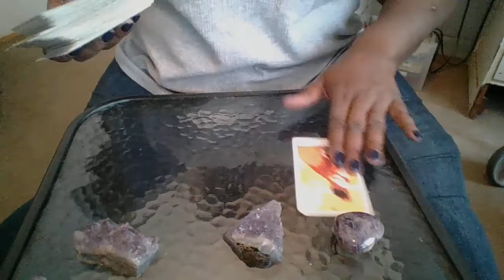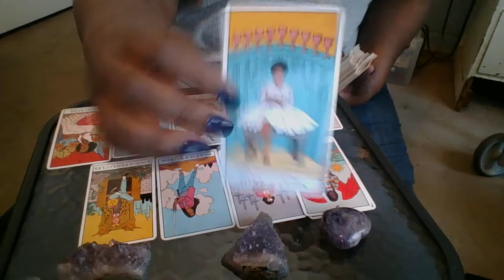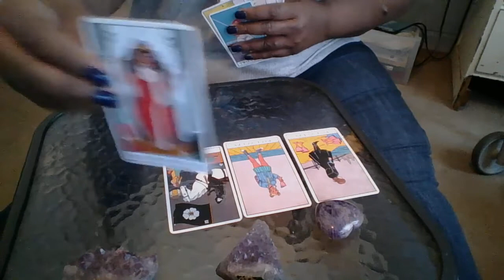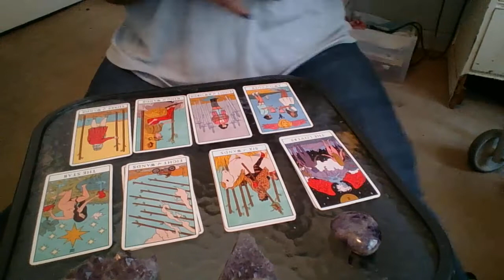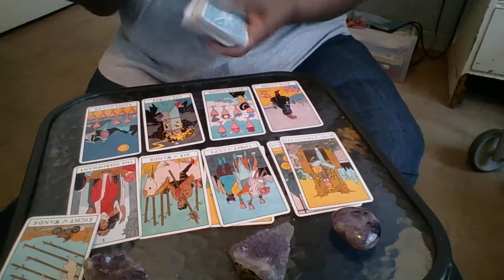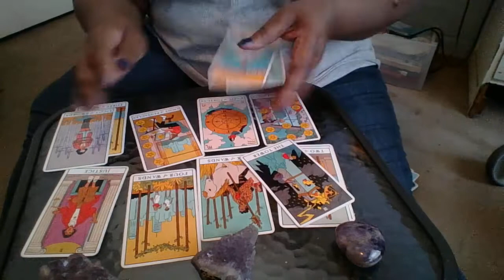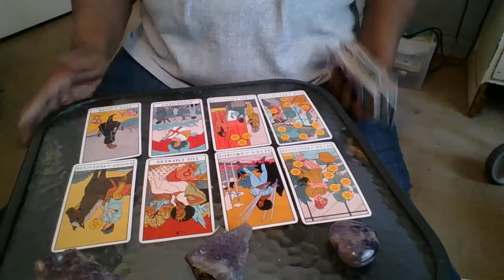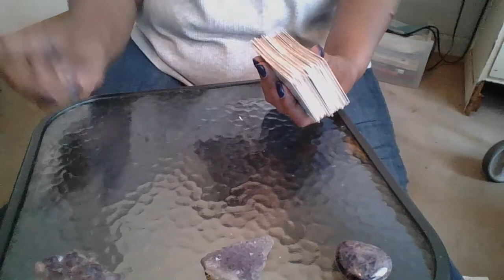♍ ♉ ♎ ♏ALL SIGNS TIMELESS ♌ TAROT READING ♊ ♋ ♈ ♑ ♓ ♒ ♈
NOTE TO LIBRA AND CAPRICORN---I SAID LIBRA BUT READ FOR CAPRICORN!!

ARIES***FIND YOUR INNER SELF***00:27
LEO***TAKING A SOUL’S JOURNEY 04:37
SAGITTARIUS***YOU ARE MISSING THE MEMORIES***10:44
VIRGO***THIS IS IT, MAKE THAT MOVE FORWARD***14:05
TAURUS***GIVE YOUR HEART TO SOMEONE THAT DESERVES YOU***19:33
CAPRICORN***THEY WERE ONLY WITH YOU FOR WHAT YOU HAD***24:59
SORRY LIBRA’S SAID CAPRICORN INSTEAD OF LIBRA
AQUARIUS***YOU ARE WORRYING YOURSELF SICK***28:06
PISCES***SOMEONE IS SUFFERING IN SILENCE AND WANTS TO LEAVE***31:37
SCORPIO***THE UNIVERSE PUSHED YOUR AZZ OUT***35:30
GEMINI*** Y'ALL GOT TO TALK ABOUT THIS***38:54
CANCER***THEY ARE TAKING FROM YOU AND GIVING TO THE OTHER PERSON***43:14
LIBRA***STOP TELLING PEOPLE YOUR BUSINESS, THEY WANT WHAT YOU GOT**47:33